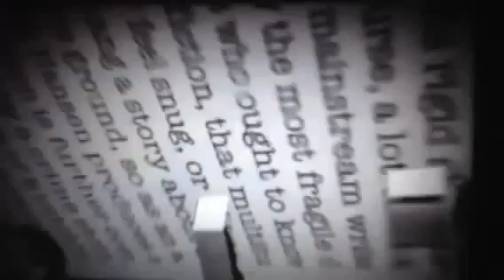Castle 5x24 Sneak Peek #1 "Watershed" Season Finale (LQ)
Castle 5x24 "Watershed" Sneak Peek #1 Season Finale (LQ)  In the season finale, an interview with a high-profile federal law enforcement agency forces Beckett to reconsider what she wants out of her job and out of her relationship with Castle. Meanwhile, the body of a young woman is found floating inside the water tank of a skid row flop house, but as the team investigate, they discover that her final resting place is just one of many strange things about her death.

Casting Principale:
Penny Johnson Jerald: (Captain Victoria Gates), Nathan Fillion: (Richard Castle), Stana Katic: (Detective Kate Beckett), Jon Huertas: (Detective Javier Esposito), Seamus Dever: (Detective Kevin Ryan), Tamala Jones: (Lanie Parish), Molly C. Quinn: (Alexis Castle), Susan Sullivan: (Martha Rodger)

Guest Cast:
Kyle Secor as Anthony Freedman, Scott Paulin as Jim Beckett, Niko Nicotera as Ziff Falgrad, Stacy Edwards as Jessica Banks, Mekenna Melvin as Talia McTeague.
Writer: Andrew W. Marlowe and Director: John Terlesky

Castle 5x24 Promo/Preview"Watershed" Season Finale
Castle 5x24 "Watershed" US Promo (HD)
Castle Season 5 Episode 24 Sneak Peek
Castle Season 5 Episode 24 Season Finale
Castle S05E24 Promo ABC
Castle S05E24 Sneak Peek
Castle Season 5 Sneak Peek